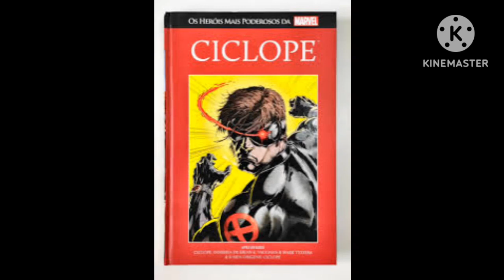conheça a origem do ciclope